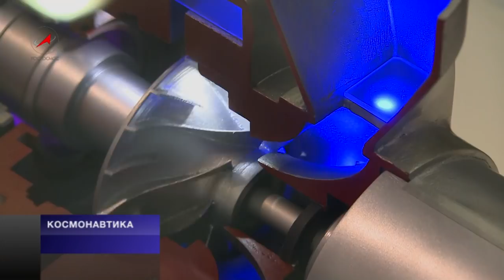Ядерный корабль на МАКСе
На Международном авиа - салоне МАКС 2013 в Жуковском Роскосмос представил двигатель будущего. Ядерная энергодвигательная установка позволит совершать межпланетные путешествия.